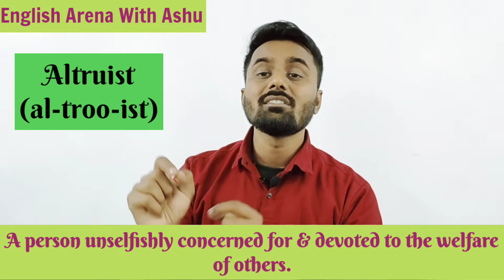Rich English Vocabularies With Sentences.